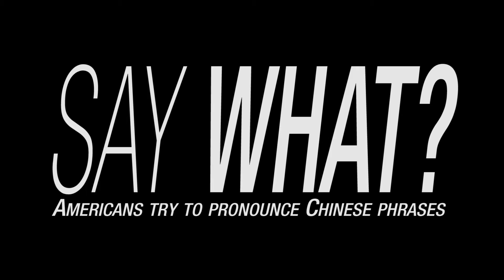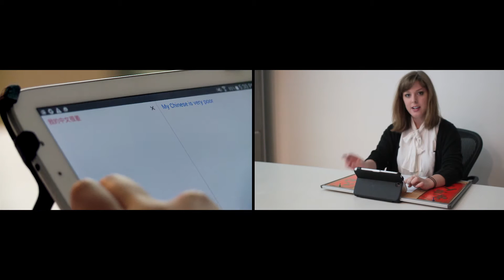SayWhat - Episode 1 - My Chinese Is Very Poor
SayWhat is the show where Americans try and pronounce Chinese phrases.

Chris, Lani, and Danny try and phonetically pronounce Chinese phrases. Danny is good as accents, Chris is hilariously bad at everything and Lani is a nerd know-it-all.